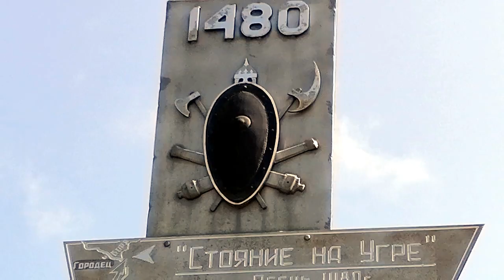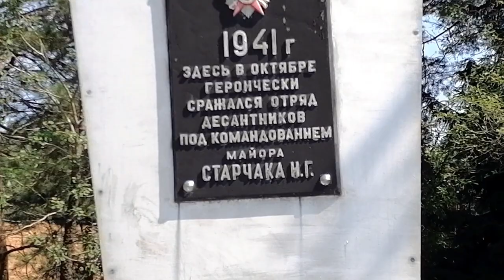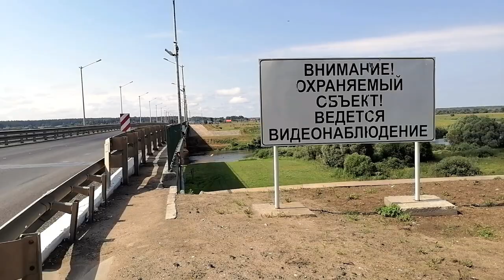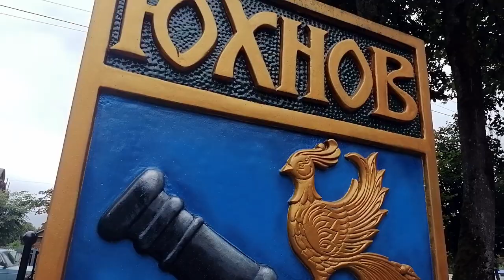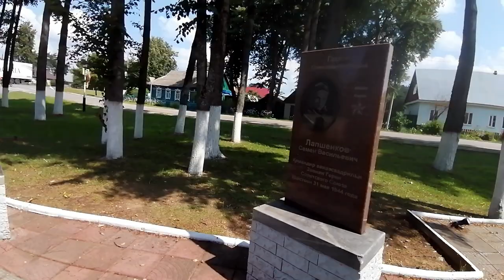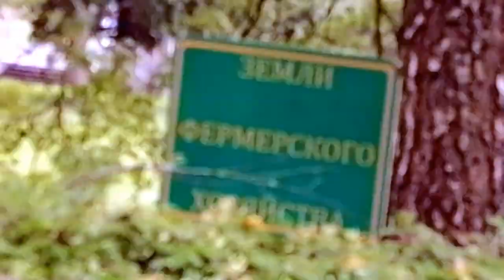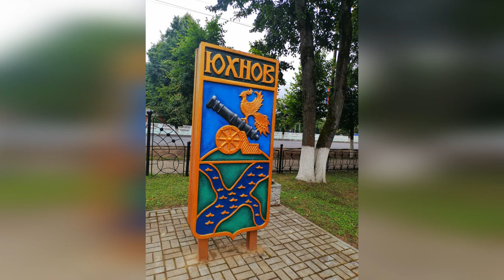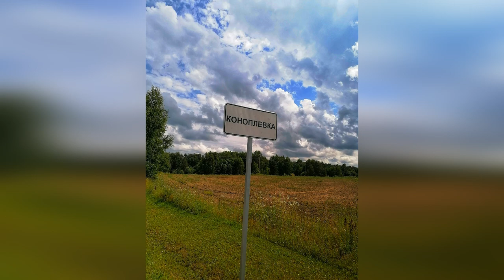Юхновский район. 2022 г.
Моя 10-ти дневная поездка в Калужскую область (Колыхманово, Юхнов, Коноплевка, Памятник "Стояние на Угре" и что стало с базой отдыха " Угра - Устиновка") + Фотографии